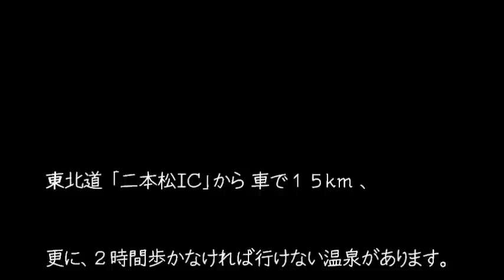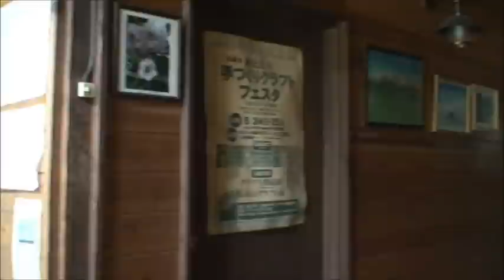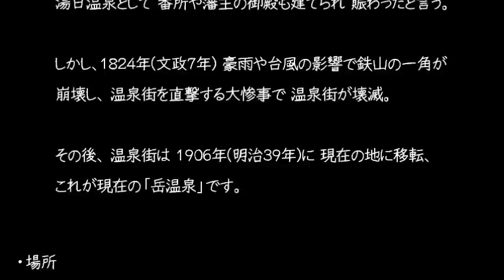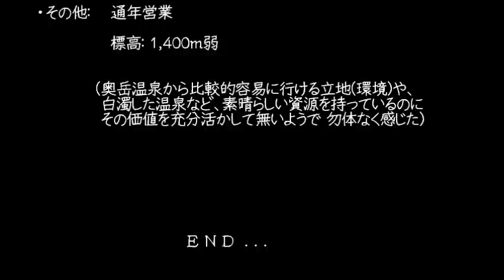福島: くろがね温泉 (白濁の温泉に入れる山小屋)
ゴンドラを利用し 安達太良山頂経由で、
歩かなければ行けない秘湯に行ってきました。